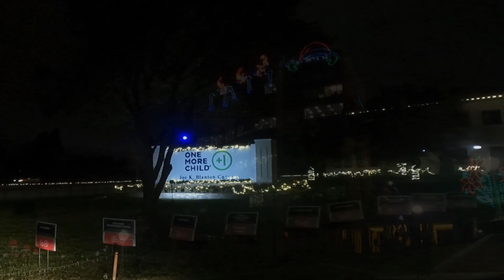Christmas 2022 Frankenmuth MI St Augustine FL Lakeland FL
Christmas 2022 Frankenmuth MI St Augustine FL Lakeland FL - come follow the moon with Doug, Cathy and Maggie Mae as we bring you with us to see some amazing Christmas light displays !  First up, Bronners Christmas Wonderland in Frankenmuth Michigan, where it's Christmas year round.  Next, it's the Nights of Lights celebration in St Augustine Florida - this already beautiful city goes all out for Christmas.  Next up, Lakeland Florida, which was a real surprise - we start at Hollis Garden, then to Mirror Lake, next One More Child, and finally to Munn Park for the festivities.  Enjoy!

From all three of us to you and yours, we wish you the merriest and safest of Christmas celebrations!